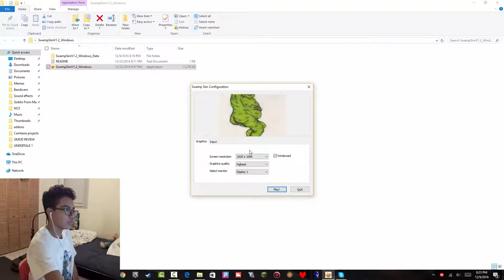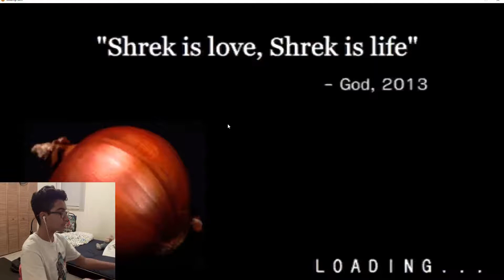NOOO DONKEY!!!!! | Swamp Sim